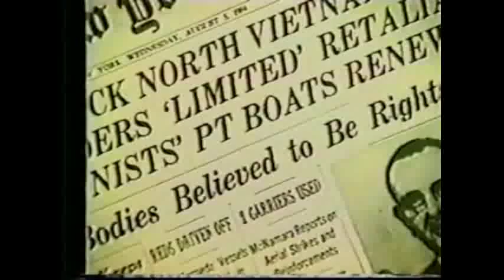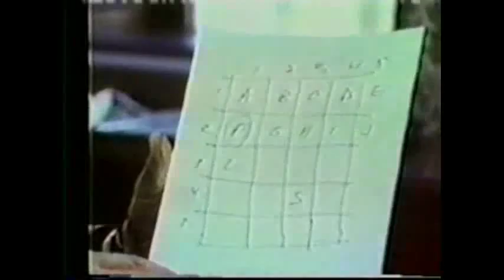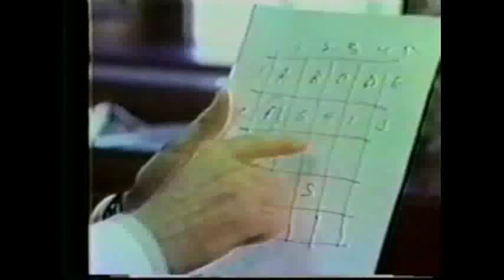Moral Courage: An Evening in Honor of Vice Admiral Stockdale Part 1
Special Projects, Occasional Papers,  Lectures and Special Events